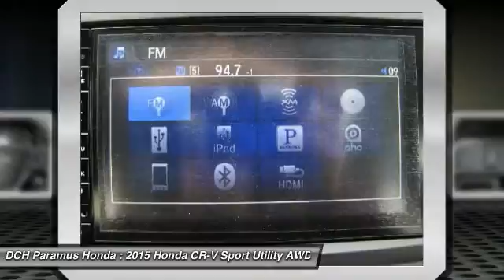2015 Honda CR-V PH55732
2015 HONDA CR-V Paramus, NJ
Stock# PH55732